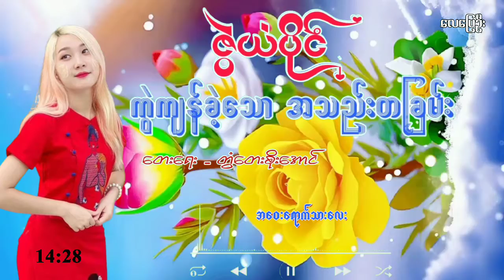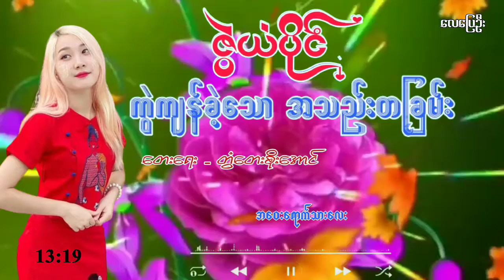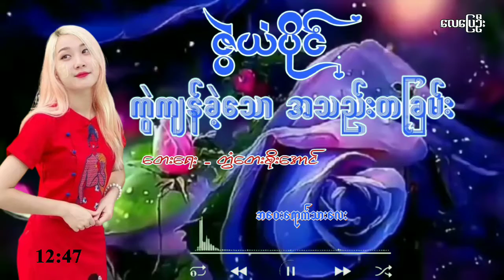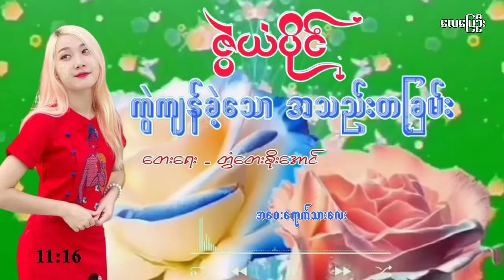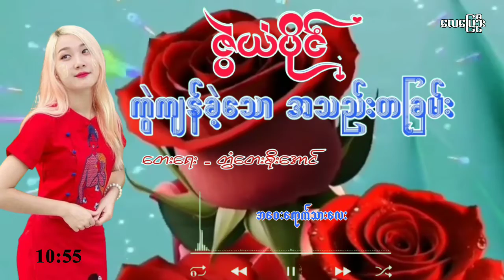ကွဲကျန်ခဲ့သော အသည်းတခြမ်း တေးရေး တွံတေးစိုးအောင် တေးဆို ဇွဲယံပိုင်